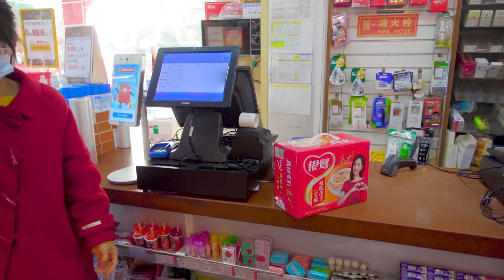一家三口担心生病，方伟和翠翠疯狂采购物资，争取进入最后总决赛【方伟学长】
方伟和翠翠决定出门大采购，决定在家待7天不出门
一家三口担心生病，疯狂采购物资，争取进入最后总决赛【方伟学长】